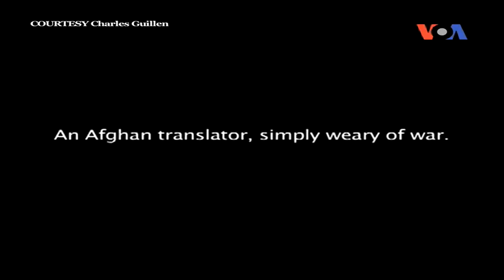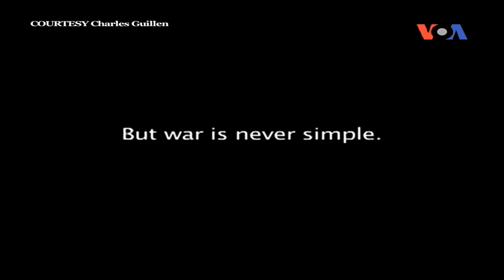Exclusive one on one interview with Hameed Sheikh Urdu Voa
Pakistani Actor Hameed Sheikh Speaks with Assad Khan in Los Angels at  Voa Studio's